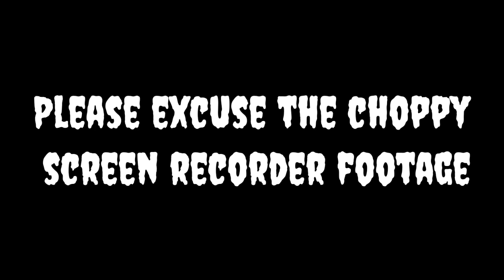Meruem Rap | "King" | DaddyPhatSnaps (Reaction)